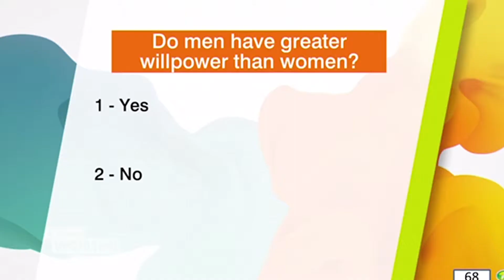The Audience Votes On Diet Will Power | Loose Women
The audience vote to see who has got more will power men or women when it comes to dieting.